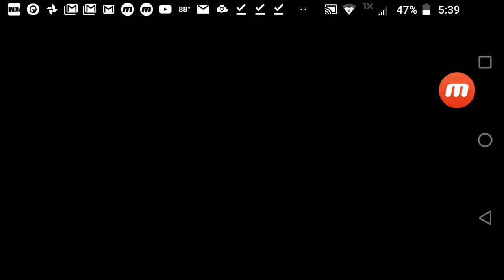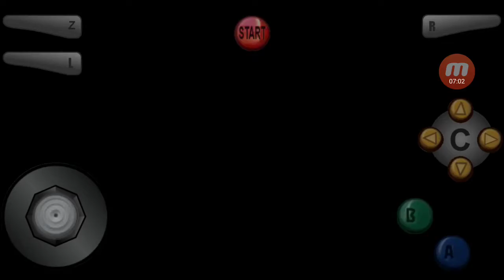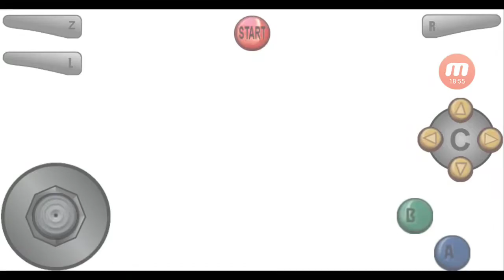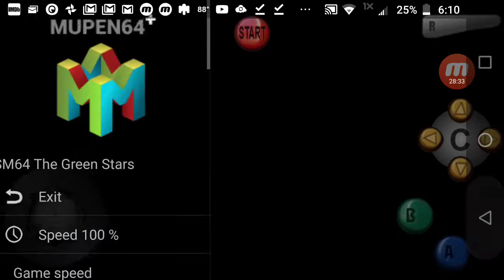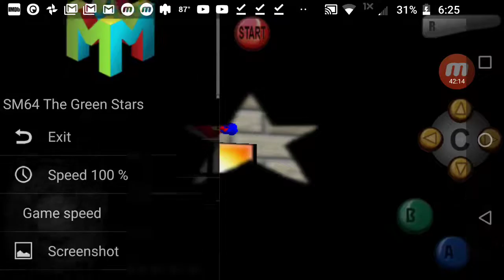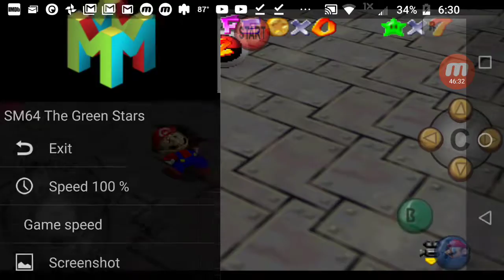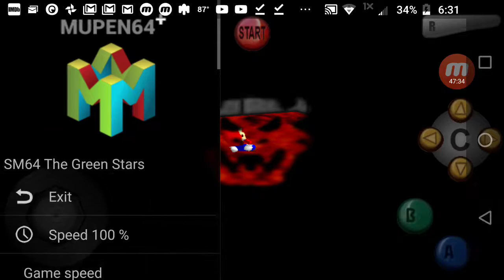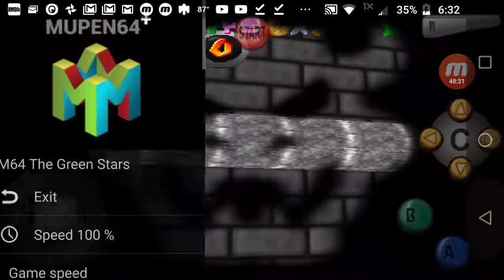SM64: The Green Stars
Stay Tune for more SpongeBob and SM64 Rom Hacks and SM64 Bloopers